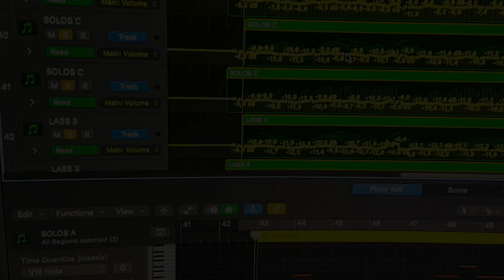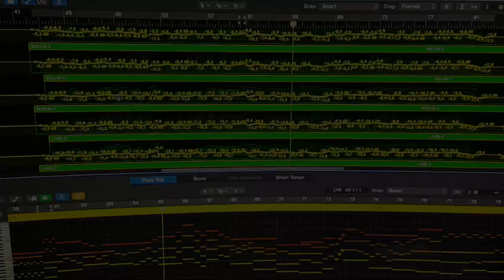Enrico Solazzo - Pop Strings 3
Arranged & Performed by Enrico Solazzo ©